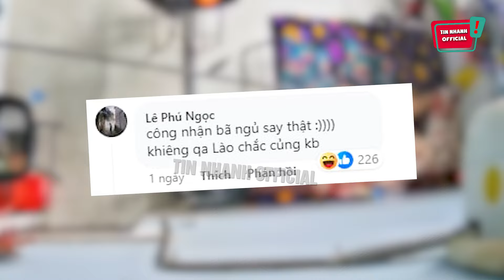Nghe vợ nói nằm 'NGỦ CHÚT XÍU', chồng kiểm tra thì tá hỏa tưởng đã 'ĐĂNG XUẤT' | Tin Nhanh Official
Nghe vợ nói nằm 'NGỦ CHÚT XÍU', chồng kiểm tra thì tá hỏa tưởng đã 'ĐĂNG XUẤT' | Tin Nhanh Official | Tin 3 Phút